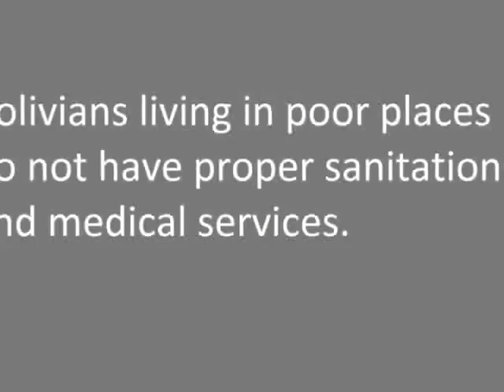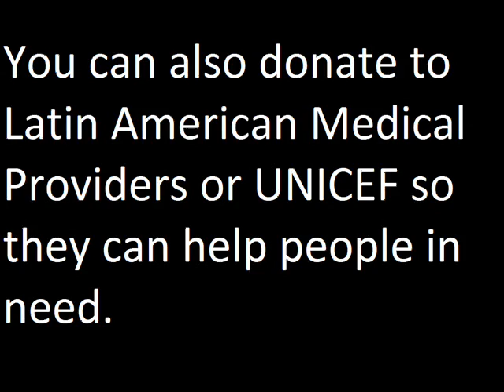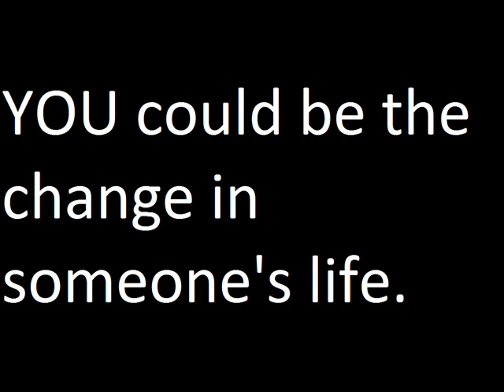Health In South America Final Cut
Aaron, Paolo and Ross's Movie. In this video we will be showing you what u can do to help people in south america and what health issues they have.